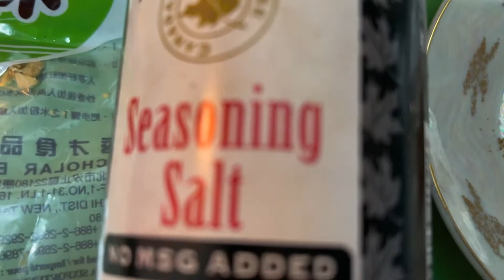Garlic mushrooms & cauliflower fried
Ingredients

Mushrooms
Cauliflower
Fried garlic
Season-salt
Cumin
Oil
Butter